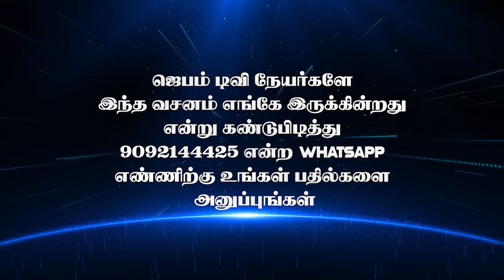வசனம் எங்கே இருக்கு ? | Bible Game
1. The Holy One- A programme where God is being praised for His holiness by describing His attributes.
2. Prayer Walk- Each day a street is selected and prayer walked. So monthly 22 streets are walked and prayed for.
3. Traffic prayer-Telecast of Praying on the accident spots .
4. Emergency prayer-Instant telecast of prayer points and Praying for the critical patients in the hospitals as and when the prayer needs are shared from 17 different well known hospitals in the city.
5. Breaking Prayer- whatever be the breaking news would be immediately telecasted as a prayer need.
6. How to Pray?- Based on the ongoing issues of the society, three different pastors discuss how to avoid the future repetitions of the same issues and pray for the same.
7. My leaders-Telecast of conducting Personal interviews with Government Leaders and praying for them based on 1Timothy-1:2.
8. The Real Fighters- Daily prayer for the army and the police departments.
9. The Real Heroes- Daily prayer for the safety of Ambulance drivers.
10. Men of God- Personal interview with men of God where they share their testimonies and life experiences.
11. A Hand full of flour and little oil- Diet advice for pastors and preachers, live cooking, suggestions for consuming energy giving food for pastors before ministering on the stage.
12. Wedding at Cana- Telecasting the interview with the men of God on their Wedding Anniversary.
13. Don’t Worry- Teaching the people How to pray instead of worrying when the enemies rise against them.
14. Media Missions- Praying for all the Christian Media channels.
15. Seed- Telecasting the lives of the men of God who have entered into eternal glory.
16. Goodnight – Thanksgiving prayer for the day.